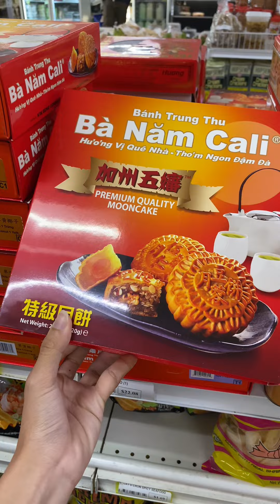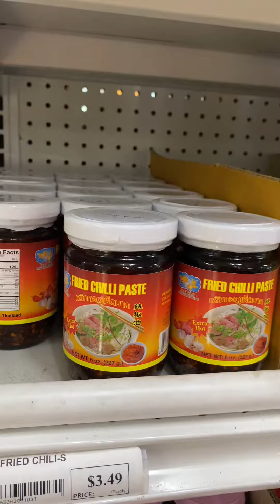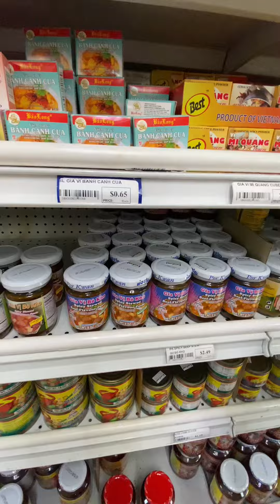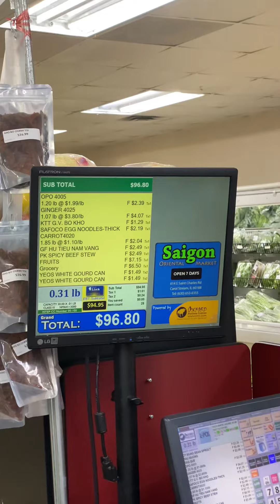តើនិស្សិតខ្មែររៀននៅអាមេរិកចង់ញុាំម្ហូបអាសុីគួរធ្វើបែបណា? Vietnam Market Vlog 🇰🇭🇺🇸🇻🇳 | MonyMony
តើនិស្សិតខ្មែររៀននៅអាមេរិកចង់ញុាំម្ហូបអាសុីគួរធ្វើបែបណា? Vietnam Market Vlog 🇰🇭🇺🇸🇻🇳